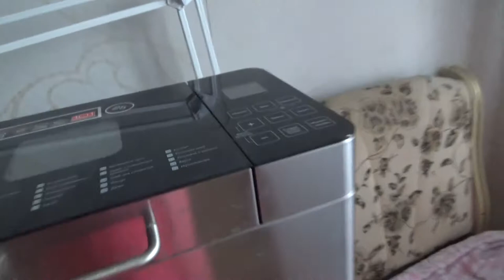Art Manij VLOG Готовка уборка + странное происходит с вещами